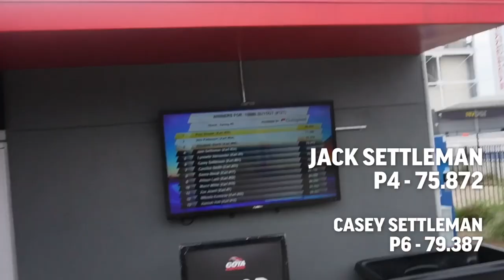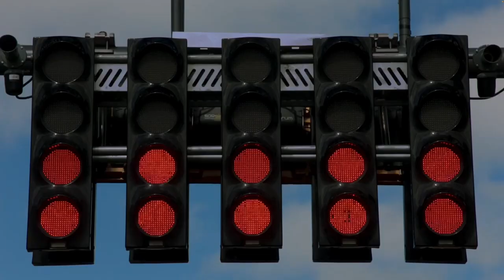We Recreated F1 Documentary: Drive to Survive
Huge shoutout to Circuit of The Americas for inviting us out to this awesome day at the track!

Follow Jack and The Intern's Socials
Jack: